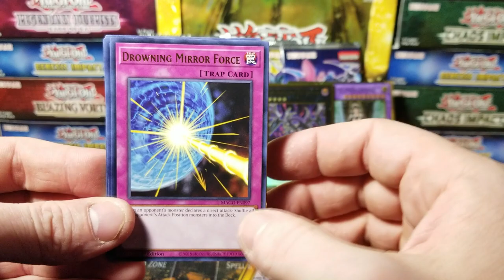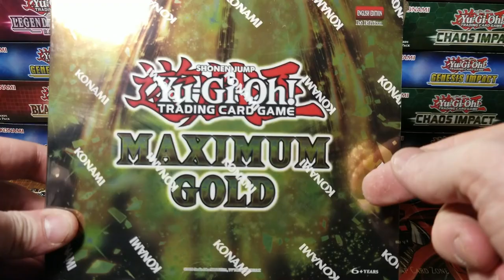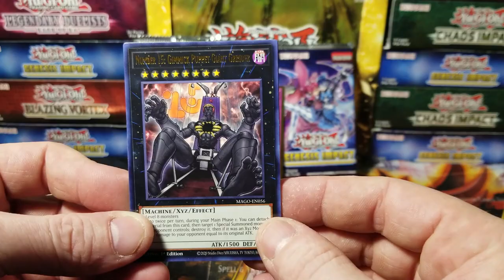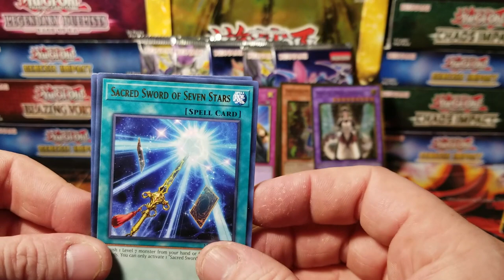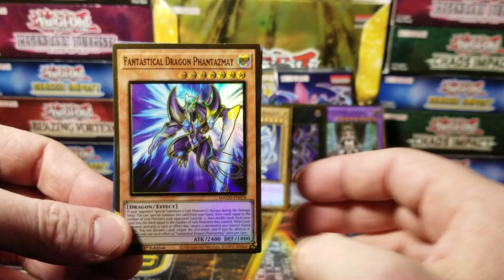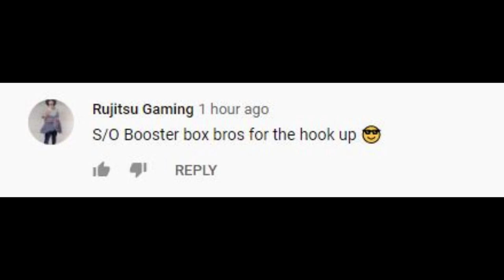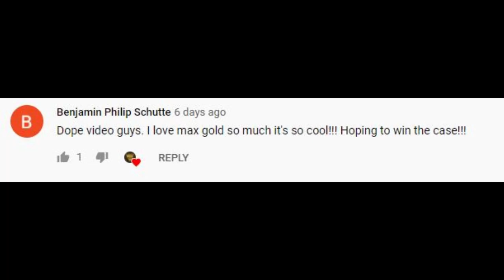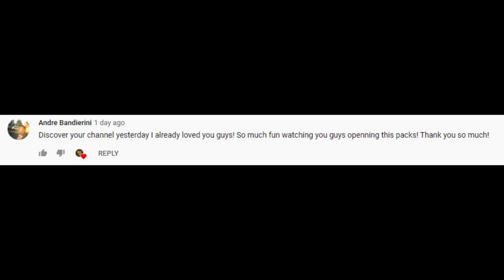Booster Box Bros 1000 SUB GIVEAWAY!!! PACK BATTLE RUXIN34 UNSANCTIONED!!!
Thank You All For Being A Part Of This.